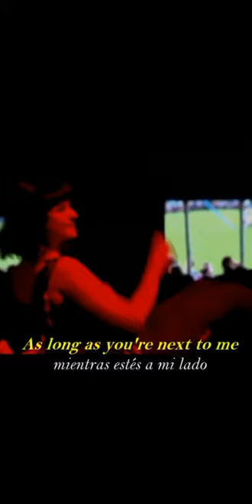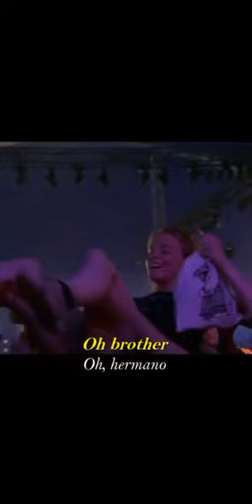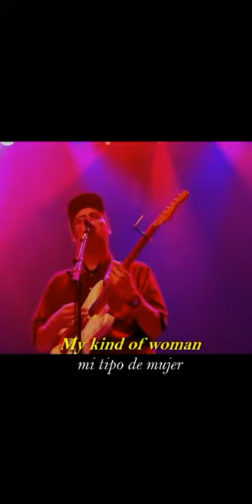Mac DeMarco - My Kind Of Woman (Subtitulado Español)